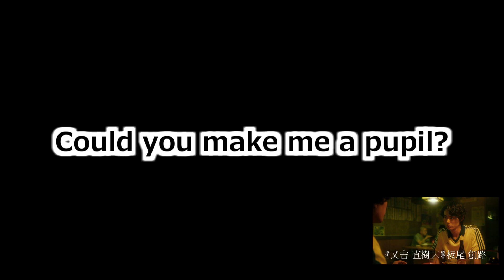【映画予告編で英語を学ぶ】 菅田 将暉 桐谷 健太 出演 『火花』 で英語を学ぶ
邦画の気になるフレーズを英語にしたり、洋画を直訳する等　映画の予告編を通じて気軽に英語を学んでみる・・・そんな動画です。

公式動画
「火花」特報